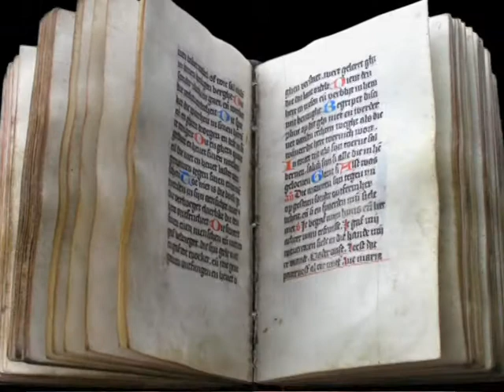Margariet Block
De kopiiste Margariet Block behoorde tot het klooster van Bethanië. Het was een regularissenklooster dat rond 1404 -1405 gesticht werd door Hendrik Gouda uit Zwolle.